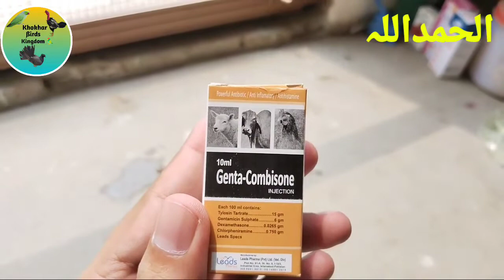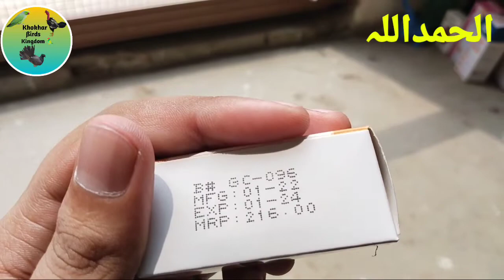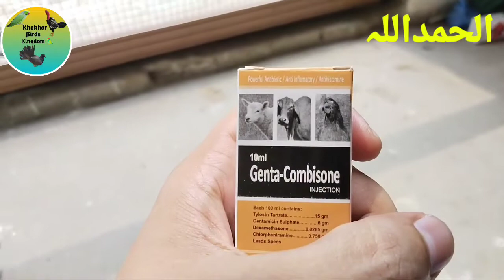Aseel chicks ma sirf 3 Din ma reshay ka 100% ilaj | khokhar ßirds kingdom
Aseel chicks ma teen din ma reshay ka ilaj